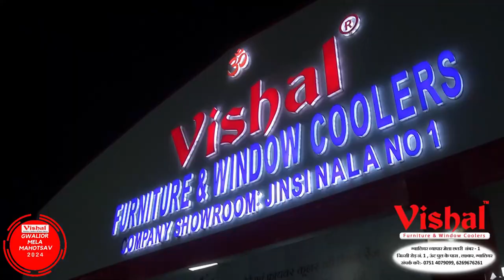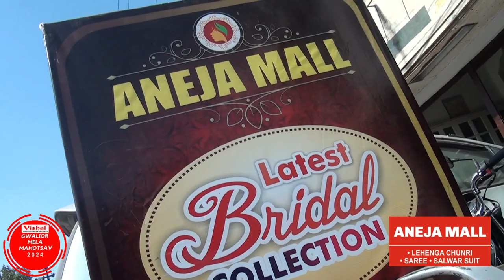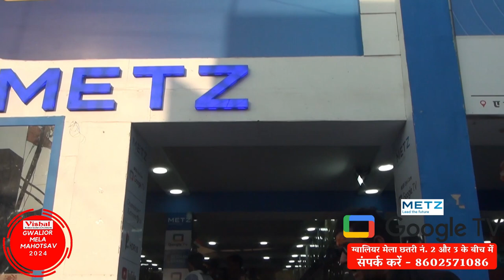Vishal Furniture Present Gwalior Mela Mahotsav | 10 Feb 2024 | Part -01